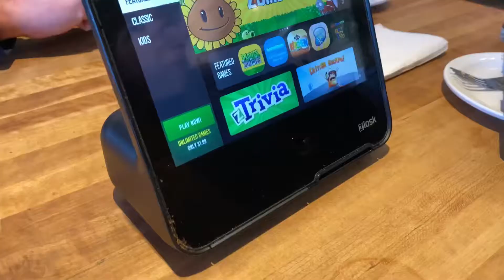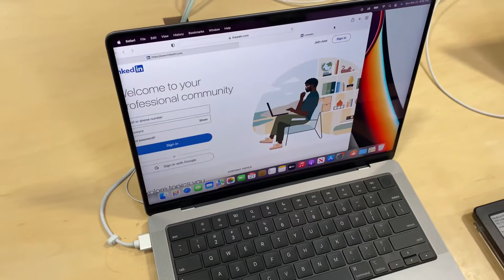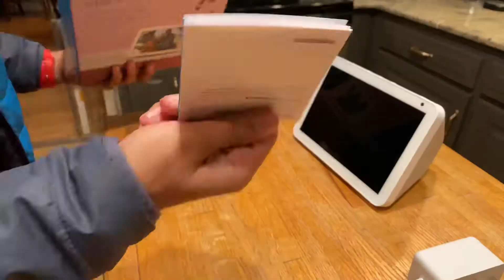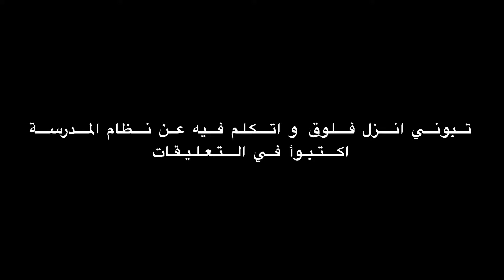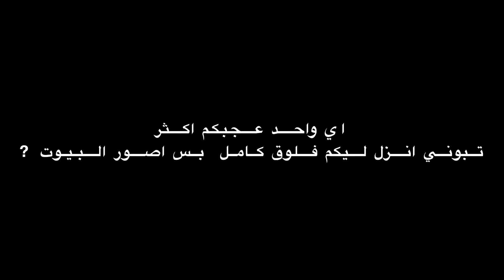البيت الي اعيش فيه في امريكا + تجهيزات و ديكور الكرسمس الرهيب فلوق Vlog 🎄😱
4met

أهلاً و سهلاً بكم 🔶
🔶 شكراً على المشاهدة .
🔶 كان عدد المشتركين =

🔻 رابط حسابي في الإنستقرام 🔻

‎⁩(( الفيديوهات الاكثر شهرة ))

‎🔻السيتاب حقي🔻

‎(( قوائم التشغيل )):

‎🔻إمكانيات وصول ذوي الاحتياجات الخاصة🔻

مواصفات الPC حقي
Intel core I7 9700K
16 GB RGB DDR4 RAM
PNY GeForce RTX 2070 super
Asus TUF Z390 pro gaming motherboard
WD blue 2TB
Ransor gaming star-link M.2 500 GB SSD
Razer seiren elite microphone￼
Sony bravia 43 inch 4K smart tv

‎(( مجرد هاشتاقات) ):
‎ايفون
هكر
ببجي العراق
ببجي البحرين
ببجي السعوديه
ببجي قطر
ببجي الكويت
ببجي الامارات
ببجي الخليج
ببجي عمان
شدات ببجي
احصل على شدات ببجي مجانا
احصل على 600 شده مجانا
تحويل العمل الذهبيه إلى شدات
احصل على الف شده في ٥ دقائق
تهكير لعبة ببجي مجانا
هكر بوبجي
‎القيود
‎الاعدادات
‎عام
ببجي
جلد
لاعب يطلب من عبسي انو يتحالف في ببجي موبايل!!شوفو شسويت له

ببجي فزعه

افشل تحالف في لعبة ببجي

الشبح يسوي كمين في ببجي

استهانو ب محمد الباشا وصدمتهم بفزعه خورافيه يا ستار

مليون روسيس
اترو
ابو خليل
احمد البياتي
بيكاتشو
الشمري
حسوني
هيمو كنك
ديكراي
عبسي
محمد الباشا
تيمور
اودن
بلاك هاك
بطل القاره
ماهركو
مستر اكس
تكسلر
بينقو
سيد
افضل مكان في لعبة ببجي لا يعرفه الجميع خدع و اسرار بوبجي
‎تطبيقات
دحماس
D7mas
‎‏Airpods
‎‏Apple
‎هايبكسل
‎سكايوارز
‎اجلد
‎بوبجي موبايل
 ببجي موبايل
‎لعب
‎ماينكرافت
‎بيدوارز
‎عالم ابل
‎سيد حسين
‎فلوق
‎برامج ايفون
‎تحديثات ios
‎ايفون 7 بلس
‎ايباد برو
‎‏Apple air pods
‎سماعات أبل
‎ماينكرافت
‎قيف اويي
‎مؤتمرات أبل
‎‏Wwdc